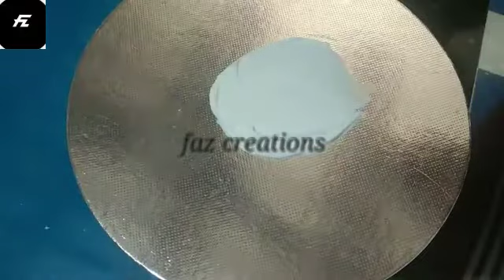How To Make 1Kg Home Made White Forest Cake//ചിലവ് കുറഞ്ഞ ഒരു വൈറ്റ് ഫോറെസ്റ്റ് കേക്ക്//fazcreations